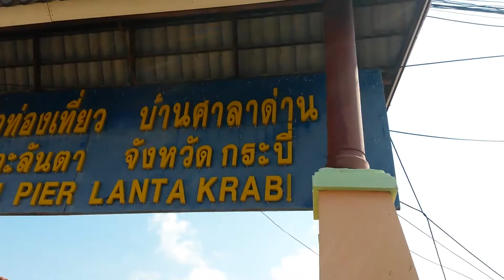Sala Dan pier in Koh lanta insider tip to go to fisher people